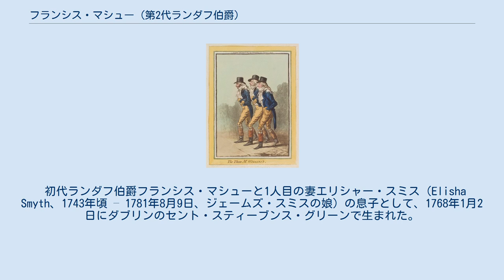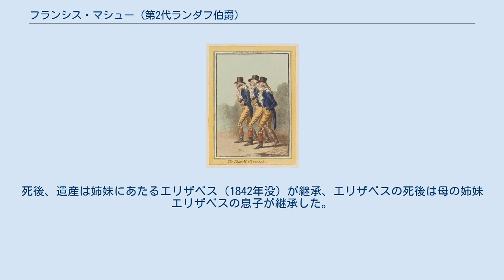フランシス・マシュー (第2代ランダフ伯爵)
ティペラリー県選出のイギリス庶民院議員_(1801年-1922年)
オックスフォード大学コーパス・クリスティ・カレッジ出身の人物
『三人のウィギンス氏』（The Three Mr Wiggins's）。
ジェームズ・ギルレイによるカリカチュア、1803年出版。
マシュー三兄弟を描いたものとされる。
 第2代ランダフ伯爵フランシス・ジェームズ・マシュー（英語: Francis James Mathew, 2nd Earl Landaff KP、1768年1月2日 – 1833年3月12日）は、アイルランド王国出身の貴族、政治家。
イギリス陸軍の大佐だったが、アイルランド王国とグレートブリテン王国の合同に反対したため、陸軍における昇進の道を断たれてしまった。
 1797年から1806年までマシュー子爵の儀礼称号を使用した。
 初代ランダフ伯爵フランシス・マシューと1人目の妻エリシャー・スミス（Elisha Smyth、1743年頃 – 1781年8月9日、ジェームズ・スミスの娘）の息子として、1768年1月2日にダブリンのセント・スティーブンス・グリーンで生まれた。
ハーロー校で教育を受けた後、1784年3月5日にオックスフォード大学コーパス・クリスティ・カレッジに入学した。
 1785年に中尉としてイギリス陸軍に入隊、1787年に軽騎兵第18連隊に配属され、1794年に第114歩兵連隊の中佐に昇進、1805年から1811年まで第99歩兵連隊隊長（軍階は大佐）を務めた。
 1790年にティペラリー選挙区でアイルランド庶民院議員に当選したが、1792年に当選無効を宣告された。
1796年3月15日から11月までカラン選挙区の代表として再びアイルランド庶民院議員を務めた後、議員を辞任してティペラリー選挙区の補欠選挙に出馬、当選を果たした。
翌年の選挙でも再選を果たし、以降1800年までティペラリー選挙区の代表としてアイルランド庶民院議員を務めた。
1801年に連合王国議会が成立すると、ティペラリー選挙区の代表として1806年まで連合王国庶民院議員を務めた。
アイルランド庶民院ではアイルランド王国とグレートブリテン王国の合同に反対したが、結果的には父の侯爵への昇叙を邪魔することになった。
また、陸軍における昇進にも悪影響を及ぼしたが、自身の政見に忠実な行動をした結果だったとされる。
 合同関連以外の政見ではカトリック解放を支持するホイッグ党員とされ、1805年5月にカトリック解放に賛成票を投じたほか、1806年には初代グレンヴィル男爵ウィリアム・グレンヴィル率いる挙国人材内閣を支持した。
1806年7月30日に父が死去すると、ランダフ伯爵位を継承した。
 爵位継承以降はアイルランド貴族代表議員への選出を望んだが、摂政王太子ジョージがランダフ伯爵を選出させることに失敗したため、ジョージと敵対するようになった。
ジョージ4世の即位後、キャロライン王妃の公開裁判において王妃の不貞の有無について審議されたとき、ランダフ伯爵は王妃に有利な証言をした。
 1831年9月8日、聖パトリック勲章を授与された。
 1833年3月12日にダブリンのメリオン・スクエアで急死、ティペラリー県トマスタウン（Thomastown）で埋葬された。
弟モンタギュー・ジェームズ・マシューとジョージ・トバイアス・スケッフィントン・マシュー（George Tobias Skeffington Mathew）は生涯未婚のままそれぞれ1819年と1832年に死去しており、ランダフ伯爵位は廃絶した。
死後、遺産は姉妹にあたるエリザベス（1842年没）が継承、エリザベスの死後は母の姉妹エリザベスの息子が継承した。
 1797年7月10日、ガートルード・セシリア・ラ・トゥッシュ（Gertrude Cecilia La Touche、1837年7月没、ジョン・ラ・トゥッシュの娘）と結婚した。